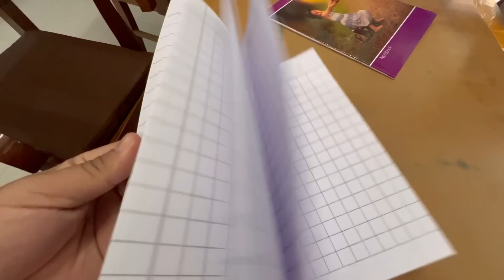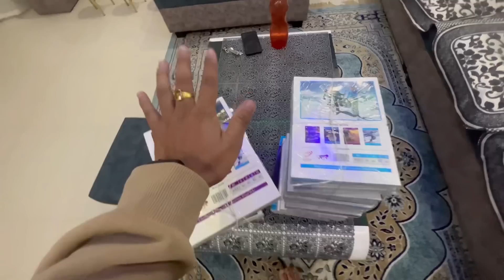Doing Something Good For Our Jabramore ❤️